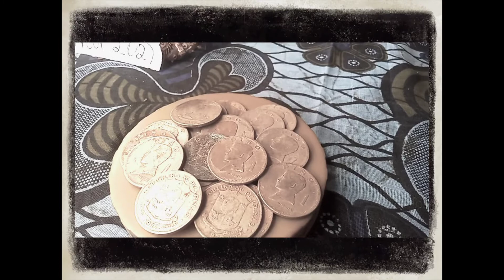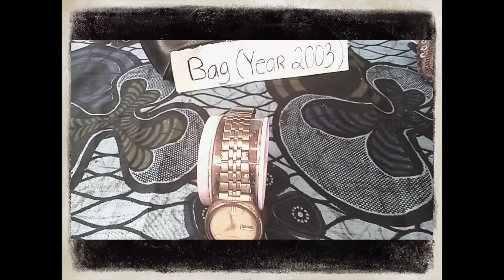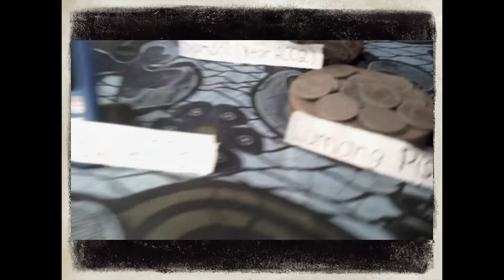NovielDelaCruzBCAED3A@Mini-Museum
Student Output during COVID-19 Pandemic. Collection of objects, artifacts and other intangible properties available inside the residence.